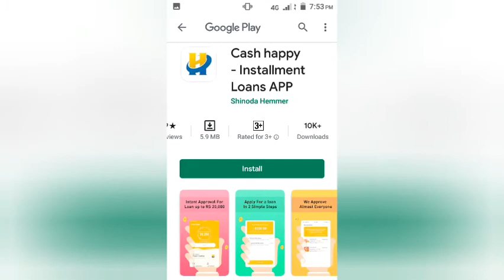Instant loan app New loan app video dekhiye aur lockdown main loan lijiye bilkul taza loan app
New loan app New loan app New loan app New loan app New loan app New loan app

This is very bad and frud app don't apply a loan in this app. this app is taking our all information.